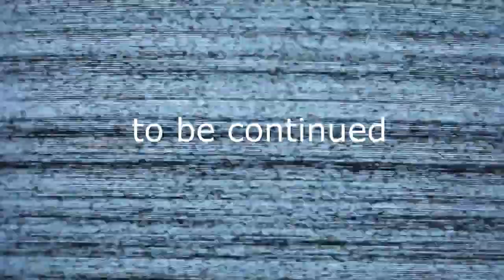New song of LUKE GOSS/// ‘Our Greatest Friend’ ///«Наш лучший друг»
I was looking forward to share this new song, ‘Our Greatest Friend’ also some thoughts in real time..I so appreciate you and send my love sincerely as always 🌵✨✌🏼♥️🙏🏼xxx
Lyrics below
Я с нетерпением ждал возможности поделиться этой новой песней «Наш лучший друг», а также некоторыми мыслями в режиме реального времени.

Verse1
Maybe the day has come we put all our faith in him and wait and see it has to be, if We want to realize our life and the plans he has for us denied if we don’t believe don’t let fear deceive

Chorus
He’s wants to pull us through we gotta know inside it’s true and we will see we will see He’s our greatest friend a broken soul we know he’ll mend and we’ll fly free and we’ll fly free

Verse 2
We gotta roll up our sleeves we gotta help God I ask you please in delivering peace or it’s incomplete for he’ll help us reap what we sow let it only be love we show don’t wanna break his heart, don’t break his heart